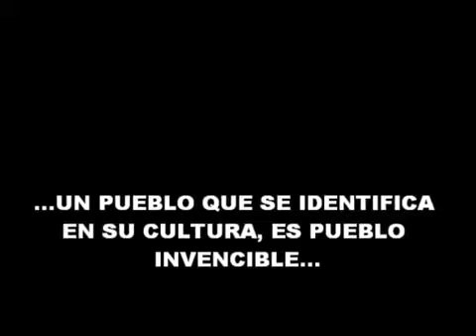comunidad Santa Rosa (nación Chichas sur de Bolivia)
La Nación Chichas se reconstituye y marcha hacia su autonomia en el Estado Plurinacional de Bolivia.

Fotos.

Lisberth Vargas se refiere al reconocimiento de la Nación Chichas por parte del Estado de Bolivia en el marco de la aplicación de la nueva Constitución Política del Estado, en el marco.